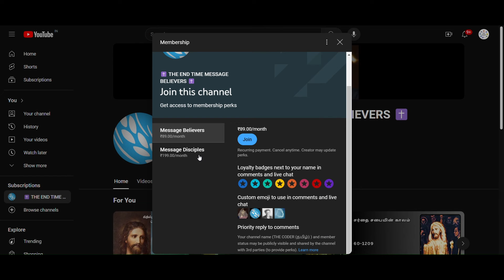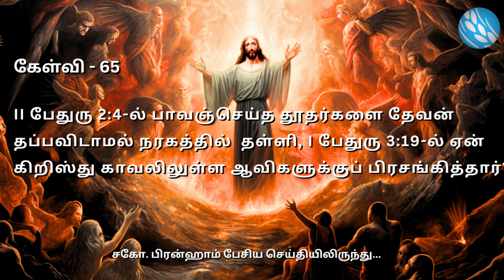கேள்வி - 66: பாவஞ்செய்த தூதர்களை தேவன் நரகத்தில் தள்ளி, ஏன் காவலிலுள்ள ஆவிகளுக்கு பிரசங்கித்தார்?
கேள்வி எடுக்கப்பட்ட செய்தி : 57-1008 எபிரெயர் நிருபத்தின் பேரிலான கேள்விகளும் பதில்களும் பாகம் - 3